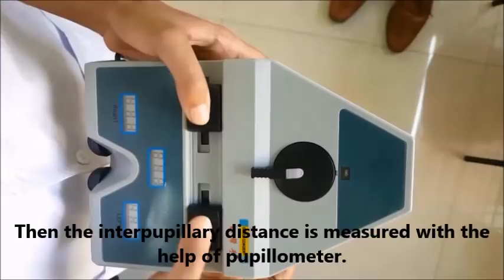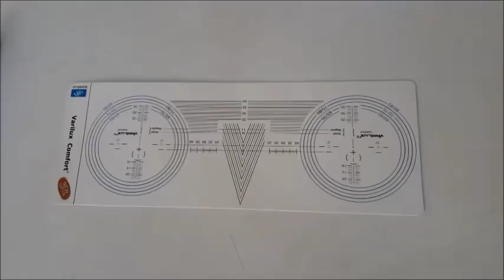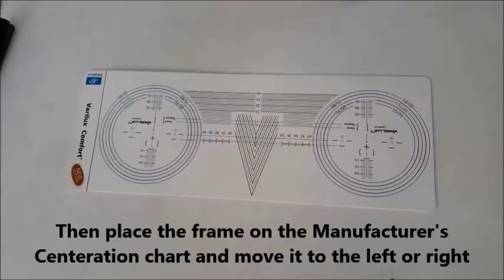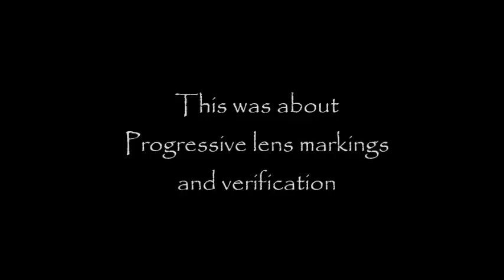Progressive lens marking and verification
An educational video made by students of Laxmi College of Optometry in regards of progressive lens markings and verification.